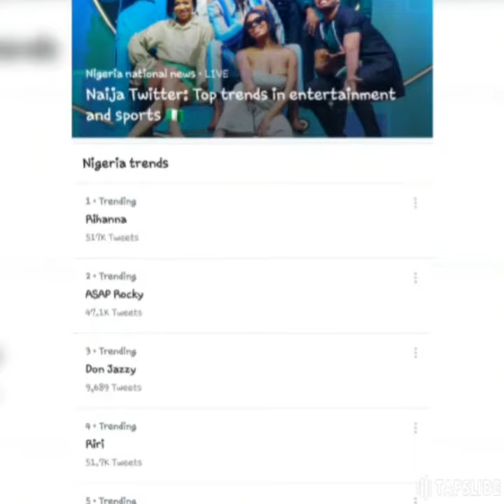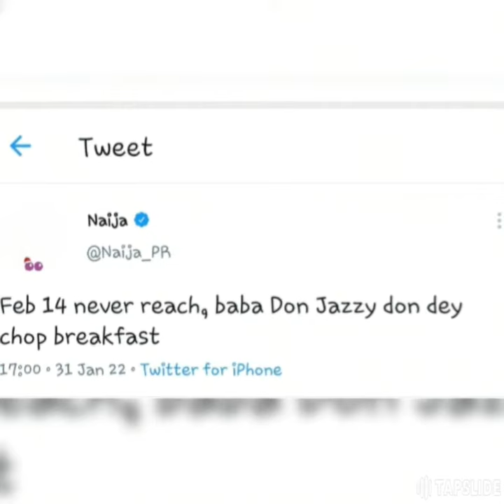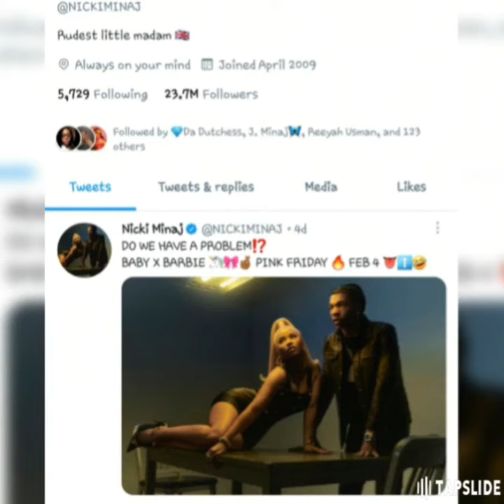RIHANNA IS EXPECTING A CHILD AS DRAKE & DON JAZZY GET HIT WITH STRAY BULLET FROM TWITTER!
CONGRATULATIONS TO ASAP ROCKY AND RIHANNA